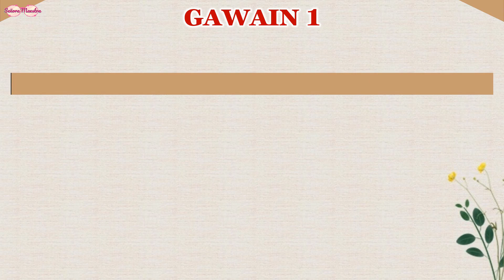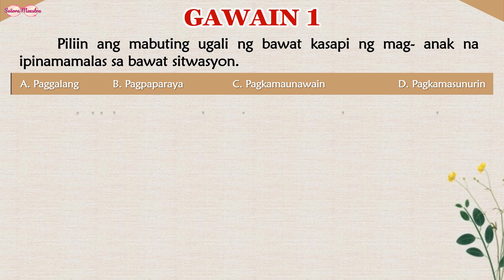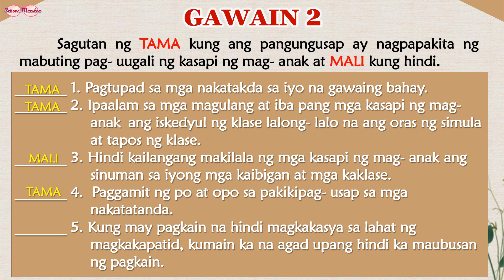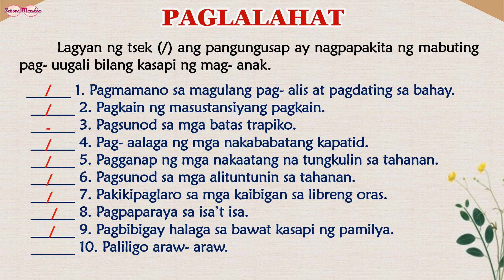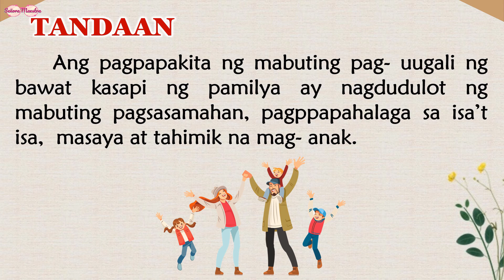MABUTING PAG-UUGALI BILANG KASAPING MAG- ANAK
Nais ng bawat pamilya ang masaya, tahimik at maunlad na pamumuhay. Matatamo lang ito kung may mabuting pag- uugali ang bawat kasapi ng mag- anak, at kung may mabuting pagsasamahan at pagpapahalaga sa isa’t isa.

Ang mga ipinakikitang mabubuting pag- uugali ng bawat kasapi ng mag- anak ay magdudulot ng masaya, tahimik at maunlad na pamumuhay ng mag- anak.

Enjoy Learning!!!